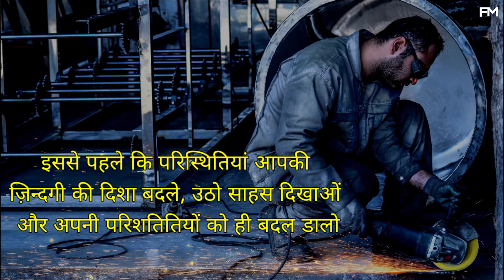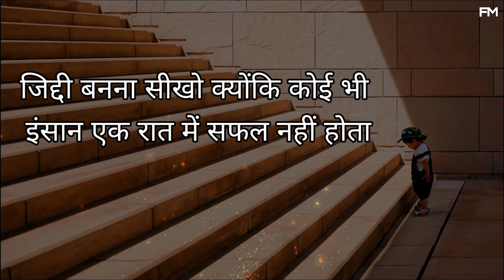Ziddi Ban | Hard Motivation For Students | Best Powerful Motivational Video | Hindi Speech by FM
Listen study motivation hard student motivational video in hindi inspirational motivational videos speech for life changing and mind set success thank you so much...